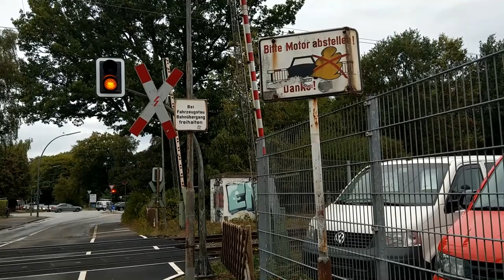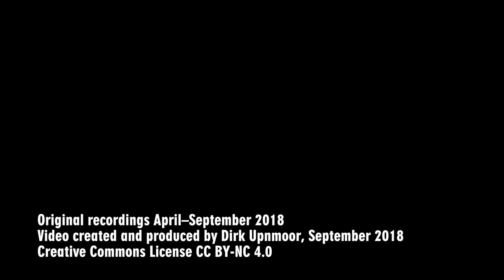Hamburg-Rahlstedt: Zugverkehr am Bahnübergang Am Pulverhof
Die Straße „Am Pulverhof“ bildet die Grenze zwischen den Hamburger Stadtteilen Rahlstedt und Tonndorf. Sie kreuzt die Bahnstrecke Hamburg–Lübeck mit einem schienengleichen, beschrankten Bahnübergang. Die Strecke wird von Regionalbahnen und Regionalexpress-Zügen befahren (rote DB Regio Doppelstockzüge), außerdem von Zügen des Fernverkehrs (IC, EC) und Güterzügen. Der Bahnübergang ist daher häufig geschlossen.
Die Aufnahmen am Anfang stammen vom 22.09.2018, die ab 03:18 vom 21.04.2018.